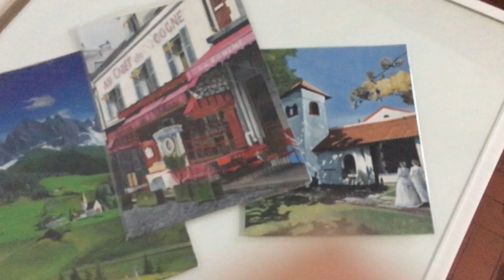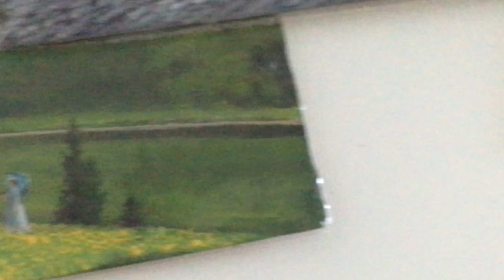Maxi Rolon painting - pintor : Pinturas en acrílico - Paisajes - Pisajismo - Buenos Aires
Excelentes trabajos personales
Hechos en acrílico sobre cartón
Promedio 20cm. / + 25 cm each / cada  pieza